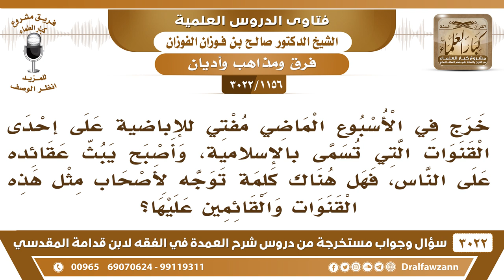[1156 -3022] خرج مفتي الإباضية على إحدى القنوات يبث عقائده فهل من كلمة لأصحاب تلك القنوات؟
-"[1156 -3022] السؤال: يقول: خرج في الأسبوع الماضي مفتي للإباضية على إحدى القنوات التي تسمى بالإسلامية، وأصبح يبث عقائده على الناس، فهل هناك كلمة توجه لأصحاب مثل هذه القنوات والقائمين عليها؟
الجواب: الجَوَابُ: لا تأخذوا بالفتاوى المخالفة للشرع، وفتاوى المبتدعة وفتاوى الجهال المتعالمين لا تأخذوا بها، ولا تنظروا إلى هذه القنوات لا تنظروا إليها، نعم.
للاشتراك في قناة الشيخ صالح الفوزان

للاستفسار والإقتراحات والدعم
رئيس الفريق
لمشروع كبار العلماء